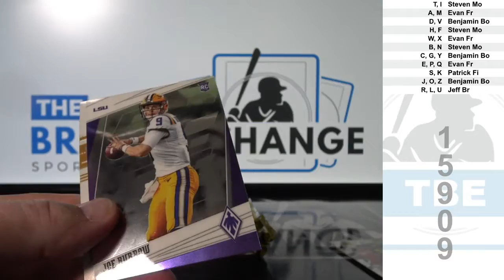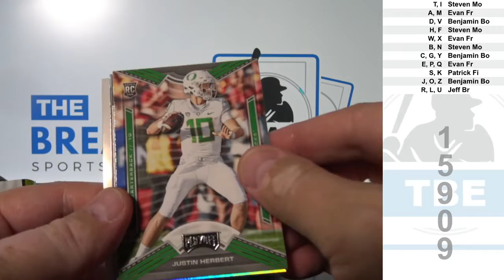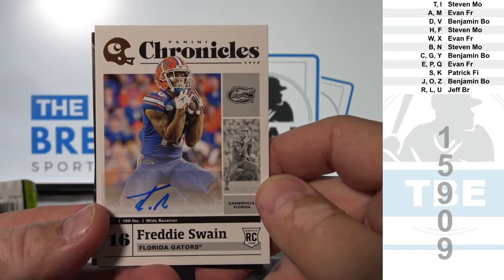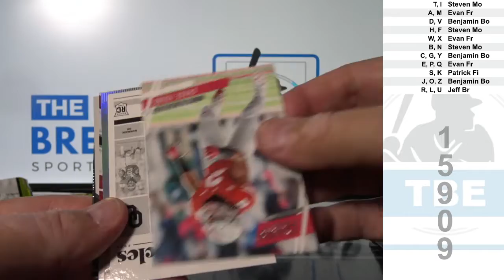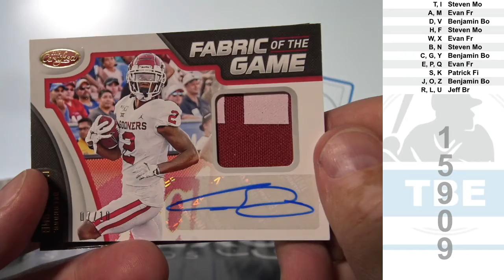1 Box of 2020 Panini Chronicles Draft Picks Football (Break ID: 15909)